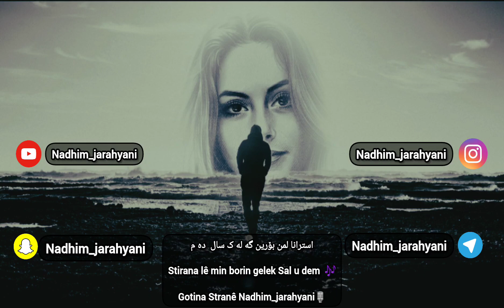lê min borin gelek Sal u dem Gotin nadhim_jarahyani 🎙️🎶